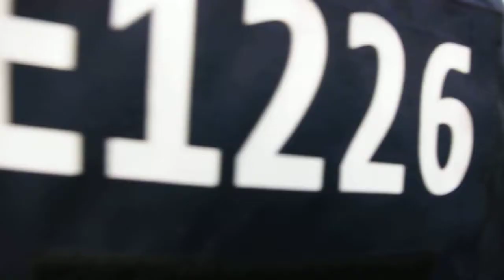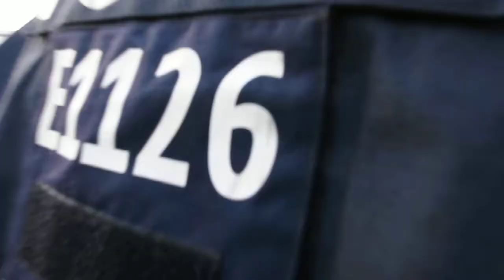hungerstreikende Flüchtlinge auf dem Pariser Platz: Polizei nimmt Medzin-Zelt weg (1)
*nicht verpixeltes Video ohne Intro*